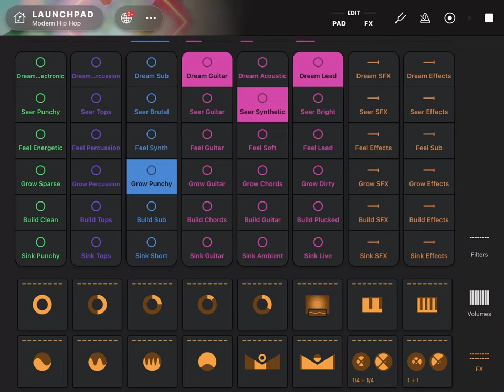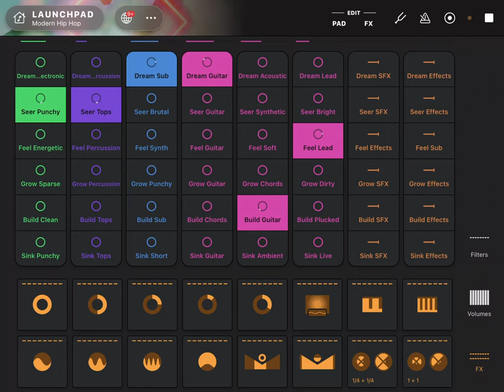1 hour of modern AI hip-hop music and beats